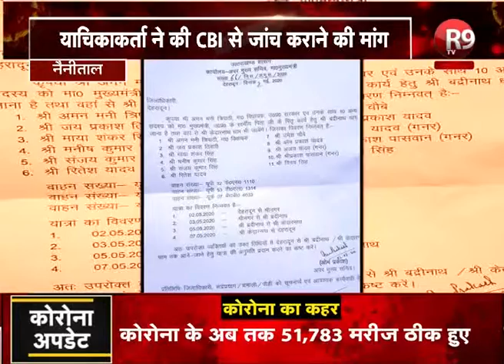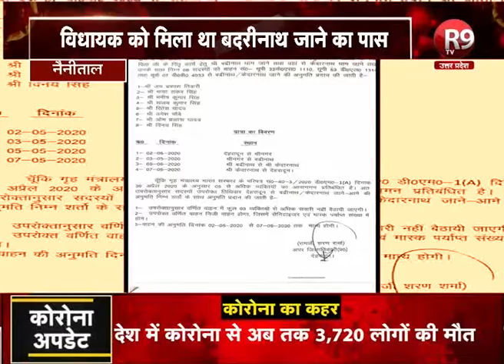हाईकोर्ट पहुंचा विधायक अमनमणि का मामला, याचिकाकर्ता ने की CBI से जांच कराने की मांग R9TV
लॉकडाउन के दौरान उत्तर प्रदेश के विधायक अमनमणि त्रिपाठी को बद्रीनाथ तक पास जारी करने का मामला नैनीताल हाईकोर्ट पहुंच गया है ...मामले में सुनवाई करते हुए नैनीताल हाईकोर्ट के मुख्य न्यायाधीश रमेश रंगनाथन और न्यायाधीश रमेश खुल्बे की खंडपीठ ने याचिकाकर्ता को उन अधिकारियों को याचिका में पक्षकार बनाने के निर्देश दिए हैं...